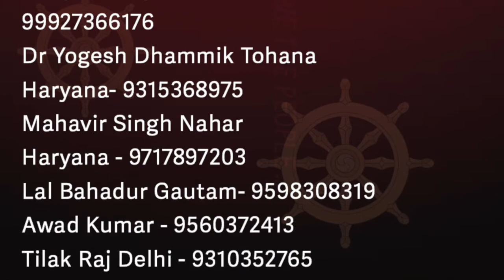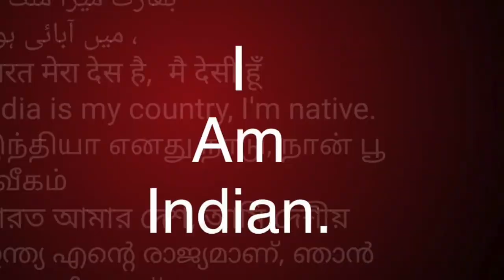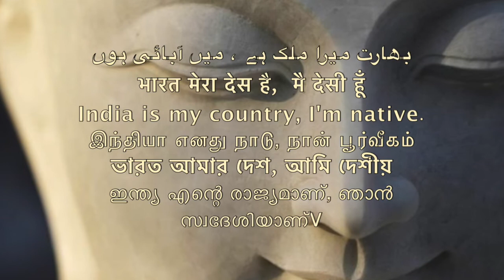समण संघ क्या है डॉक्टर राजकुमारी बंसल/Sudhir Raj Singh/Pali